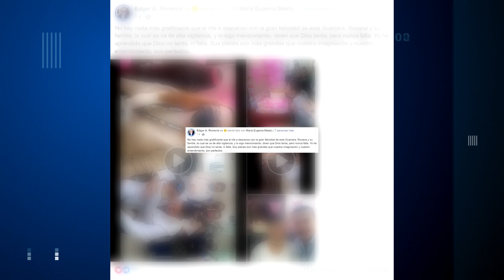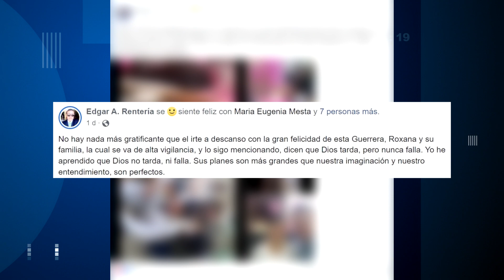El emotivo video de Roxana, la niña guerrera fue dada de alta de Cancerología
El emotivo video de Roxana que compartieron trabajadores del Centro Estatal de Cancerología de Durango (Cecan) cuando felicitaban a la niña guerrera que fue dada de alta.
A través de su pagina Facebook, Edgar Rentería, subió videos y fotos, donde con sus compañeros del Cecan felicitan a Roxana porque dejaba el hospital y se iba a su casa.